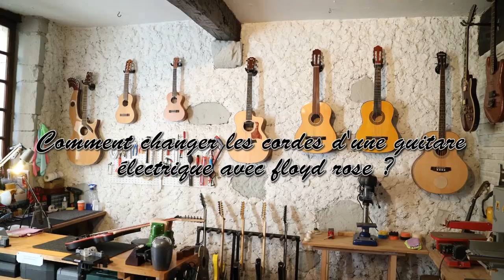🎸 Atelier Guitare : Comment changer les cordes d'une guitare électrique avec Floyd Rose ?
Dans cette vidéo , je vous propose de vous montrer comment changer les cordes de votre guitare électrique équipée d'un "Floyd Rose" ou "Edge".

Je précise que l'objet de la vidéo est de vous montrer comment changer les cordes sur un floyd et non de le régler.
De manière générale, je vous conseil de mettre une cale sous le floyd, chose que je n'ai pas faite volontairement dans la vidéo afin de casser les "clichés" et prouver que même sans, si l'instrument est bien réglé et que vous ne changez pas de tirant, l'opération est réalisable.

Cependant, je ne conseille pas de répéter la manipulation trop souvent pour une question d'usure des couteaux.

En espérant que ce cours vous plaise, n'hésitez pas à laisser vos impressions dans les commentaires.

Bonne pratique à tous ! Musicalement

⚠️ cloche ⬆︎ en haut) si vous ne voulez pas louper mes vidéos !